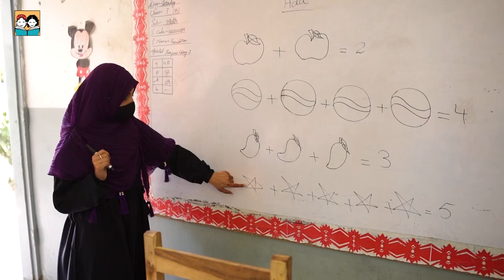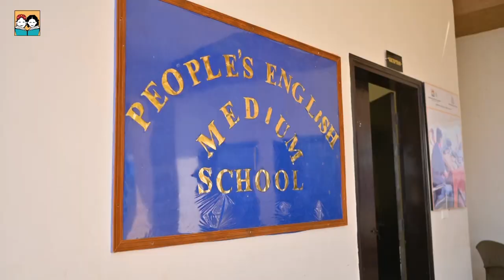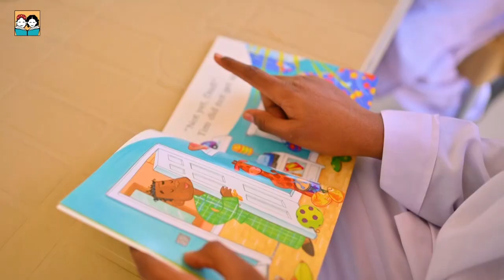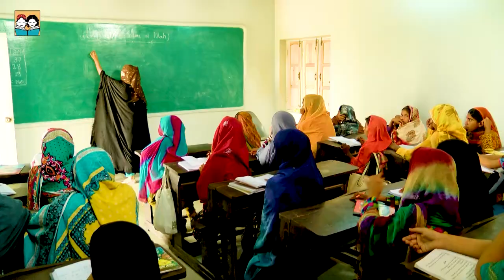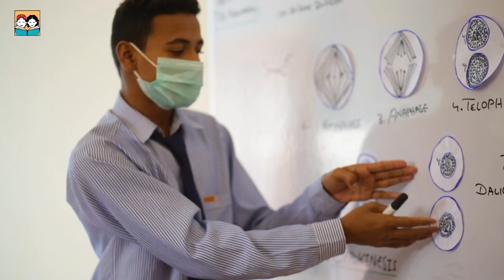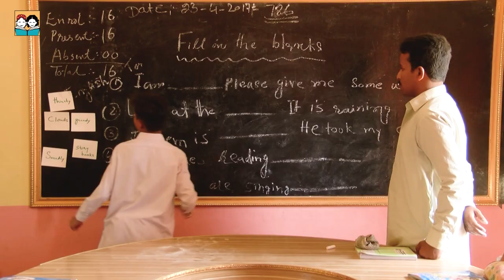Sindh Education Foundation (SEF), Government of Sindh| Official Documentary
The Sindh Education Foundation (SEF), was established under the Sindh Education Foundation Act, 1992 as a semi-autonomous organization with a mandate to support education in the province through multifarious interventions.

The Act provides wide ranging powers to the Foundation to support education sector through a large number of instruments and support activities.

Since its establishment in 1992, the Foundation has made serious efforts to increase access to quality education for the students across Sindh especially those in the remote and under developed regions of the province.

Initially, SEF’s modus operandi focused on providing grants and loans to educational institutes and organizations.

The Foundation ensures provision of equitable quality education across its education related portfolio by way of extending professional development and capacity building services for the school partners and the teachers on a regular basis as a major input for enhancing the students’ overall development capacities.

The Foundation has institutionalized student assessment system for monitoring the student achievements other than a school monitoring system which is in the process of being modernized further.